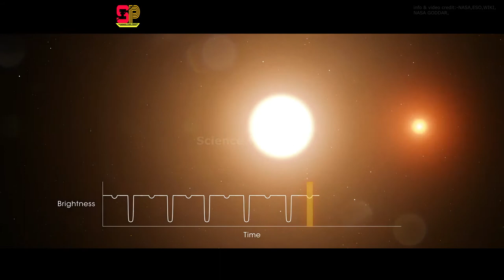First ever Direct image of multi planet around a sun like star|Science for peace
Friends in this video i talk to you about first image of multi planet around a sun like star. taking direct images of any star or planet is a very difficult task.. until now we have few  direct images but its the first were we take a direct image of a multi planet star.

Google+

Note:- All the images video footages are used in this video is belong to the respected owner. I am not the owner of those photos or videos. I used those photos videos just for sharing information

Related Topic

 universe in hindi , Astronomy Updates , Astronomy , solar orbiter mission , sun , earth , solar system , NGC 7513 , nasa , esa , TYC 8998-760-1 , TYC 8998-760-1 STAR SYSTEM , GALAXY , milky way , TYC 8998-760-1 in hindi, multi planet in hindi, multi planet orbiting a sun like star in hindi, planet tyc 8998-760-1, multiple planet direct image,